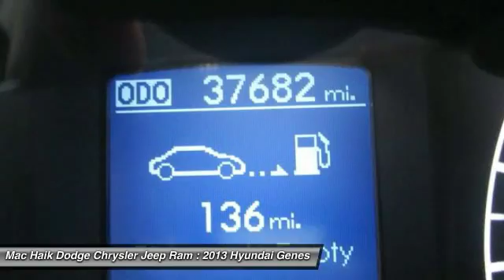2013 Hyundai Genesis Temple TX B232602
2013 Hyundai Genesis 3.8L - $21663

5255 I H 35 South

Don't miss this 2013 Hyundai. Make a great choice today with this must-have 4dr car. Learn more about this 4dr car by contacting the dealership today and complete your driving dreams.